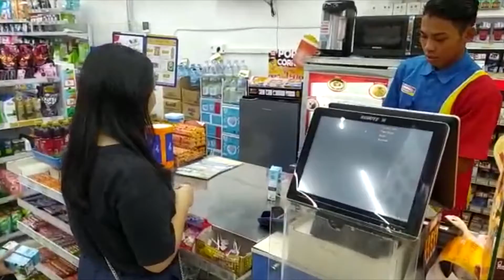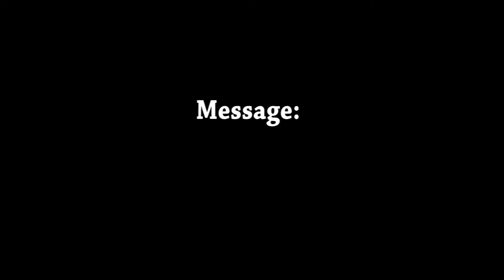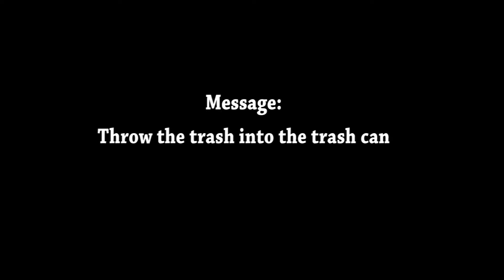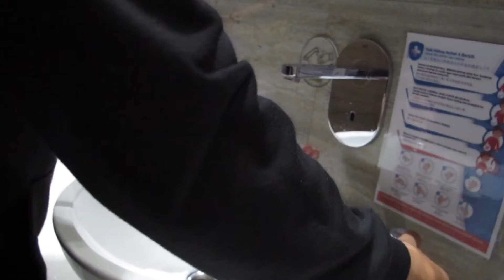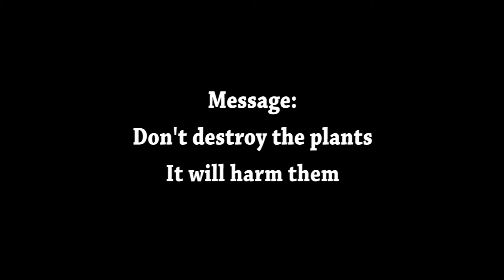English Group Project: How to Save our Planet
-This is an English group project for my school about how to save our planet

There are lots of people that are don't know how to save the environment or just ignore the fact that it's gonna warm the planet up. But when the earth changing, so do us. People are now started to realize how important to save the environment, so people started doing lots of stuff. So in this video, I'm gonna give you some examples of how to save the environment.

Correction:
4:51 It's supposed to be "Don't waste the water"